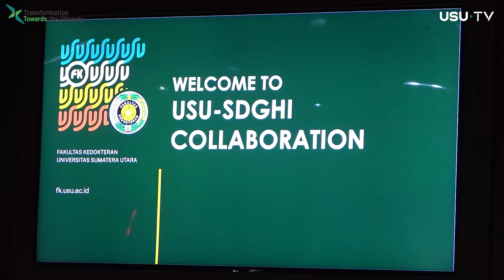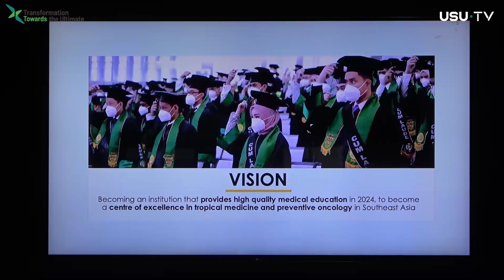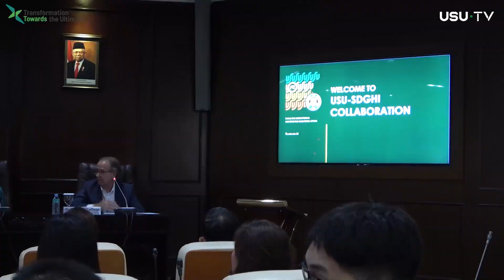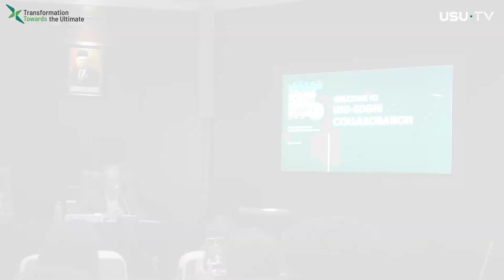USU-Duke NUS Global Health Perkuat Kerja Sama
Universitas Sumatera Utara (USU) melakukan penandatanganan nota kesepahaman bersama National University of Singapore (NUS) dan Singapore Health Services PTE LTD di Ruang Audiensi Rektor, Kamis (20/07/2023).